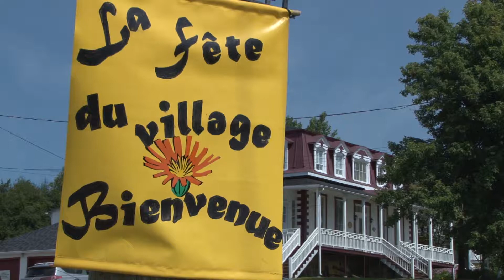Reportage Fête des Éboulements